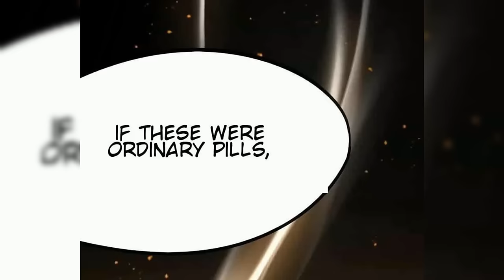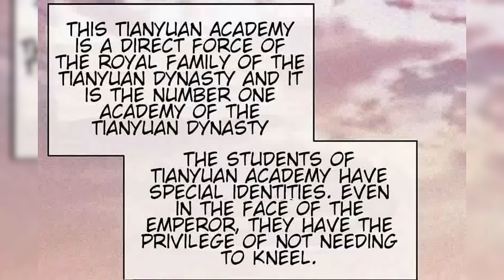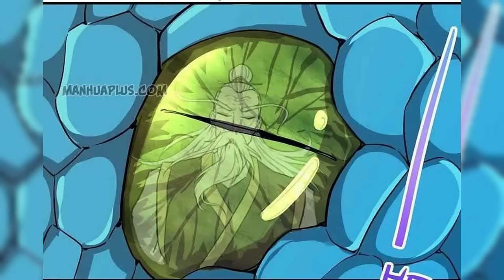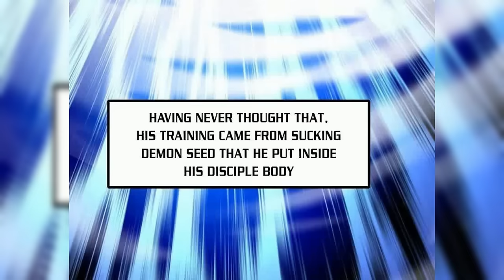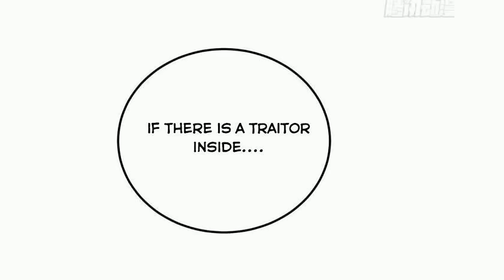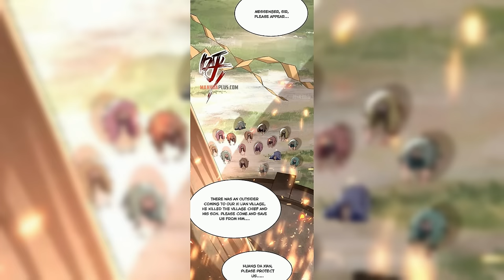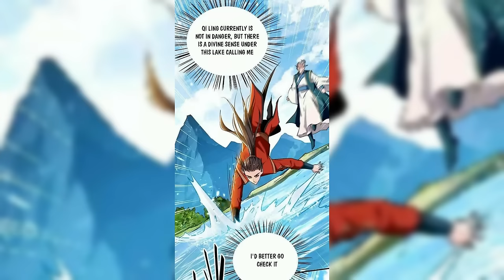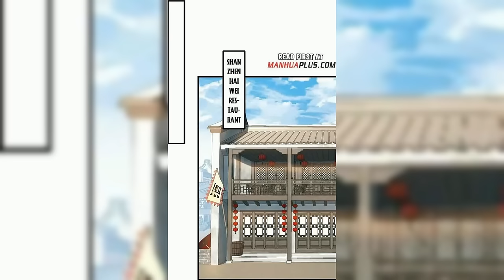[Completed] Return of the Heavenly Monarch Chapter 1-387 | Doraemon Recap | MANHWA RECAP